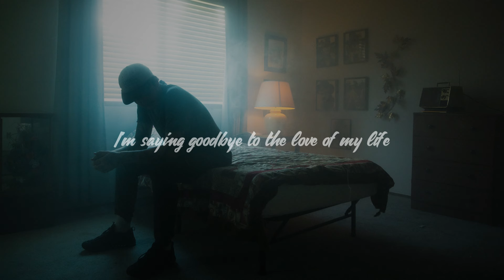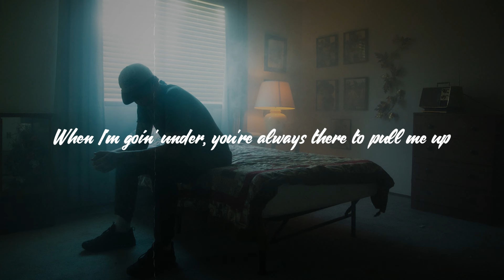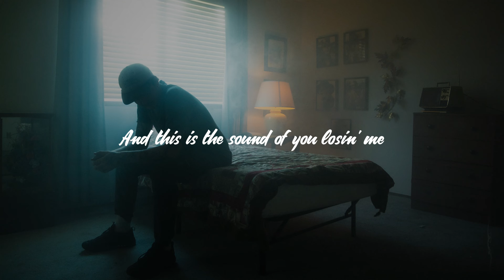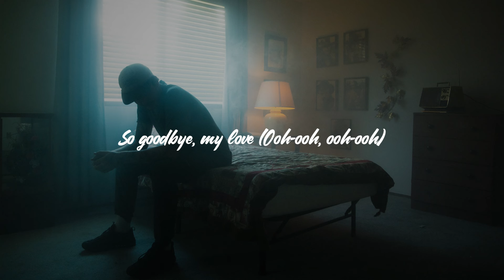Dean Lewis - The Last Bit Of Us (Lyrics)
🎵 Dean Lewis - The Last Bit Of Us

Lyrics:

This is the last night, I wish I could stop time
I'm saying goodbye to the love of my life
Like we didn't exist
I hope you find someone who makes you feel
Like you're good enough
'Cause this is the last, this is the last bit of us

Stay in this moment, I just wanna hold it
As long as we can
I'll always be looking for you in the distance
Wherever I am
And someday I'll see your face in a crowded place
And it won't hurt as much

When I'm in the darkness, the sadness, it hits me
When I think I'm fine
It's hard not to text you, have someone to talk to
When I'm going under, you're always there
To pull me up
But this is the last, this is the last bit of us

'Cause this is the sound of me losing you
And this is the sound of you losing me too
Oh, this is the sound of me losing you
And this is the sound of you losing me